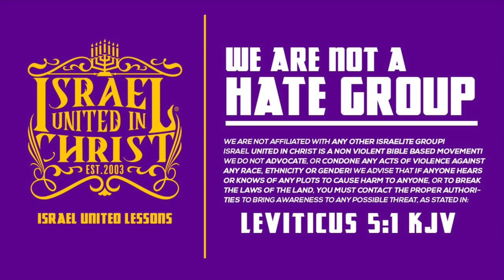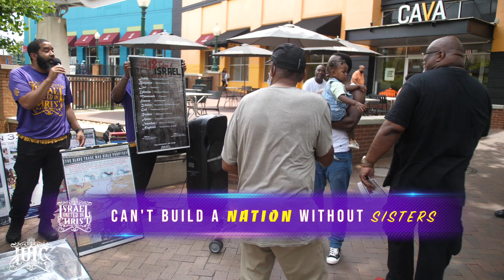Stockholm Syndrome Got Black Folk Tripping